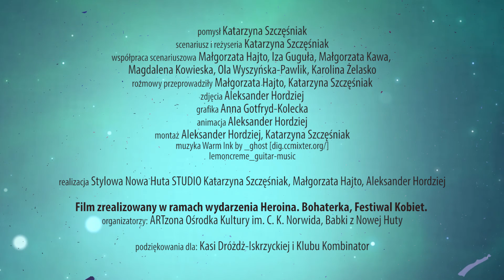HEROINA. BOHATERKA. Kasia Dróżdż-Iskrzycka || Energia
HEROINA. BOHATERKA
projekt filmowy

Bohaterka: Kasia Dróżdż-Iskrzycka || ENERGIA ||

Projekt filmowy, w który zaangażowano siedem kobiet. To siedem niezwykłych, inspirujących opowieści, które łączy Nowa Huta. Nowa Huta z kobiecego punktu widzenia.

pomysł: Katarzyna Szczęśniak
scenariusz i reżyseria: Katarzyna Szczęśniak
współpraca scenariuszowa: Małgorzata Hajto, Iza Guguła, Małgorzata Kawa, Magdalena Kowieska, Ola Wyszyńska-Pawlik, Karolina Żelasko
rozmowy przeprowadziły: Małgorzata Hajto, Katarzyna Szczęśniak
zdjęcia: Aleksander Hordziej
montaż: Aleksander Hordziej, Katarzyna Szczęśniak

muzyka: Muzyka Warm Ink by _ghost
lemoncreme_guitar-music

realizacja Stylowa Nowa Huta STUDIO Katarzyna Szczęśniak, Małgorzata Hajto, Aleksander Hordziej

Film zrealizowany w ramach wydarzenia Heroina. Bohaterka, Festiwal Kobiet. Organizatorzy: ARTzona Ośrodka Kultury im. C. K. Norwida, Babki z Nowej Huty

Podziękowania dla: Kasi Dróżdż-Iskrzyckiej i Klubu Kombinator